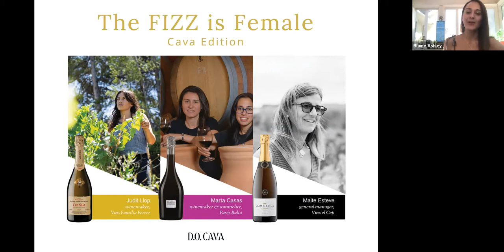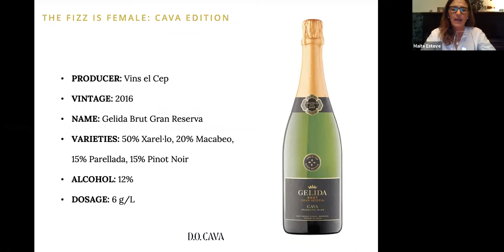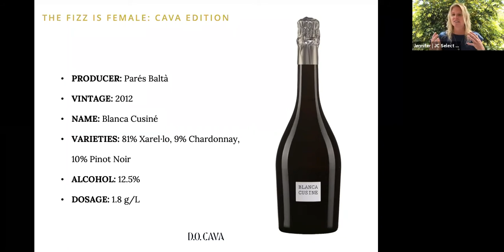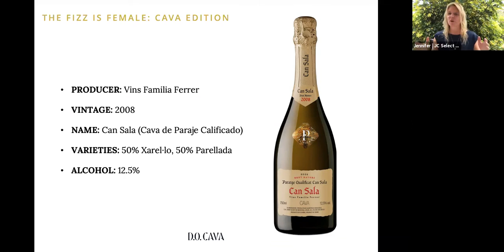The FIZZ is Female: Cava Edition